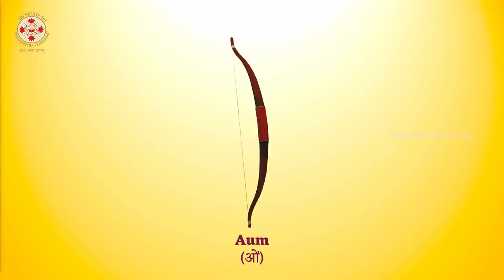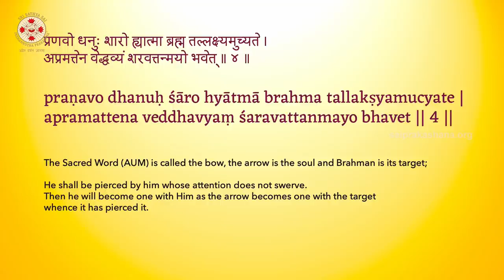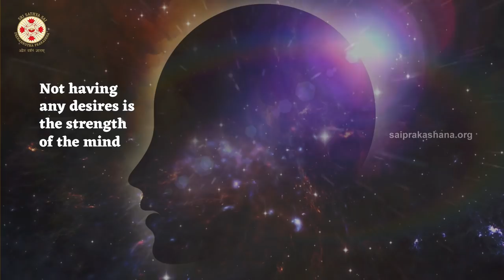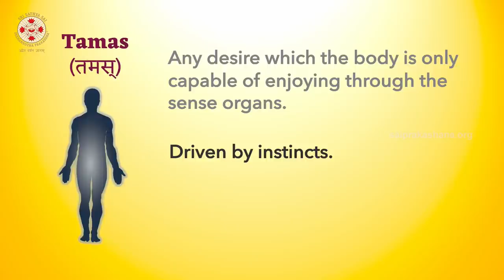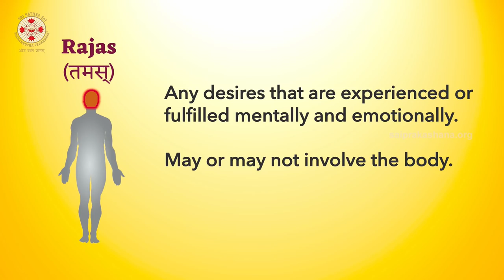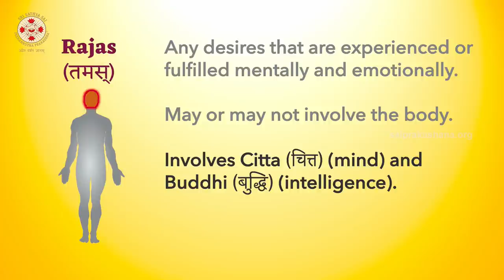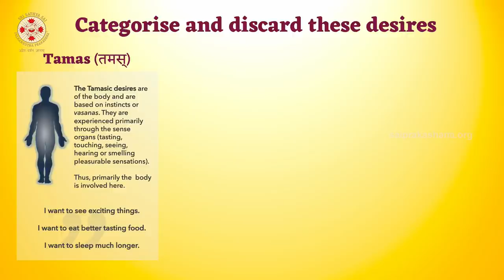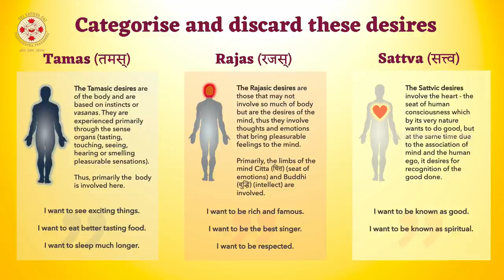Master the Mind - Episode 5 - Categorise and Discard the Desires